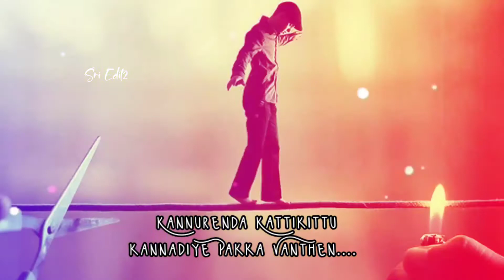கத்தியில காலவச்சி காதல் வழி(லி ) நடக்க வந்தேன் 😔😔